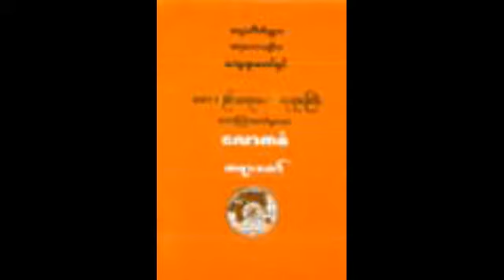“PRACTICAL VIPASSANA MEDITATION EXERCISE” Discourse (in KOREAN) (40/435) Mahasi Sayadaw U Sobhana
Agga Maha Pandita Mahasi Sayadaw U Sobhana delivered
“PRACTICAL VIPASSANA MEDITATION EXERCISE” Discourse (in KOREAN) (40/435)